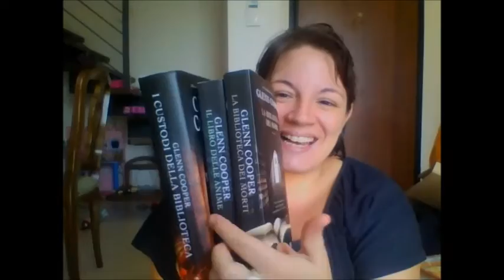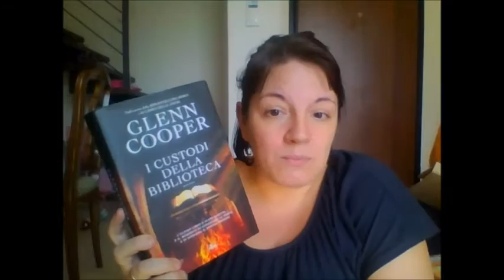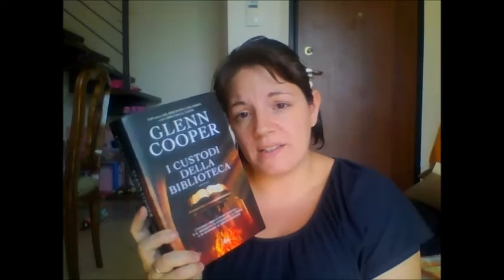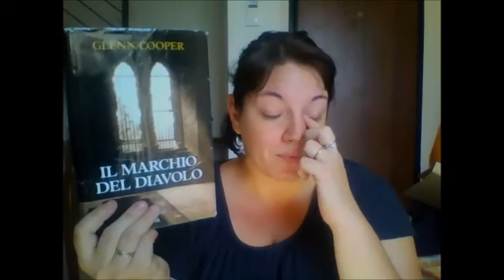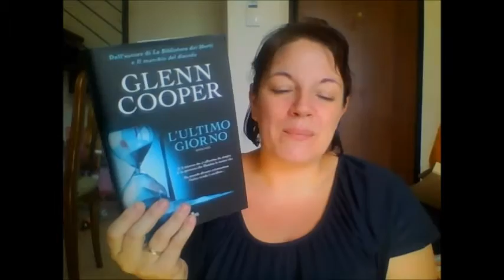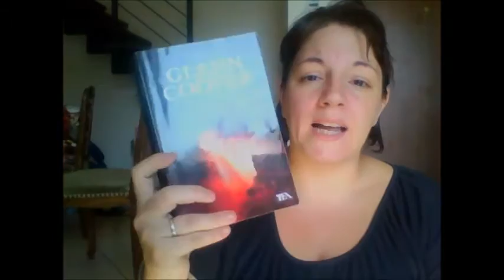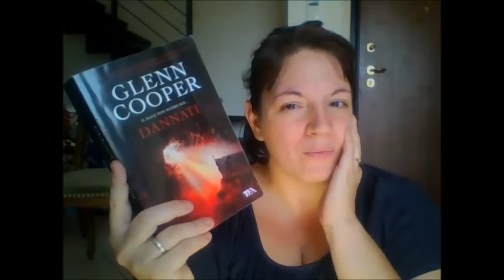TUTTO (o quasi) su GLENN COOPER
ATTENZIONE: Queste sono le mie PERSONALISSIME impressioni per quanto riguarda questo autore.
Non sono stata pagata per girare questo video.
Nasce tutto dalla mia voglia di condividere questa mia passione.